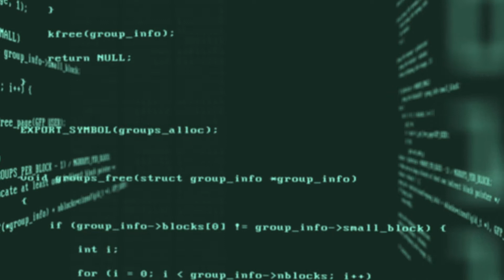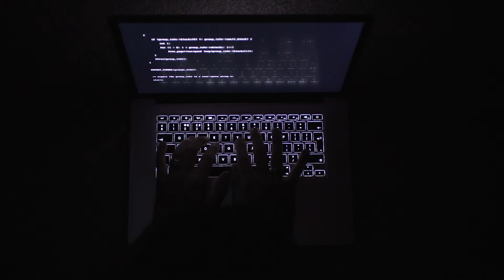Quick Science - Who Invented the Internet?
In this Quick Science, we look at Who Invented the Internet. We ask what the US government had to do with its creation? Which scientists had a hand in building it and when? And how much of the internet is public?

Our Favorite Science books:
The Science Book: Big Ideas Simply Explained
What If?: Serious Scientific Answers to Absurd Hypothetical Questions
Brief Answers to the Big Questions: the final book from Stephen Hawking
The Planets By Brian Cox
Unnatural Causes

Not Fiction Shoots with Sony Kit:
Sony WH-1000XM3 Noise Cancelling Wireless Headphones
Sony a7S Digital SLR Camera

Not Fiction uses
SanDisk Ultra 32 GB microSDHC Memory Card

Quick Science: Quick Questions Answered Fast

In this series I attempt to answer your weird science brain teasers in under a minuit. From bodily functions to explosive processes, nothing is off the table... so long as I can answer the question lightning fast.

So if you like your science fast, then…

Not Fiction: Mad Science and F***ed Up History

We like to deep dive into the science of blowing stuff up and crazy history facts. Through homemade science experiments in the backyard, we get dangerous. It’s not for the faint of heart, this is definitely bad for you science. With crazy history stories brought to life with wacky reconstruction.

It’s Killer Science & Killer History, FULL STOP.

We love a bit of Do It Yourself when it comes to our science and history, so if you love a good life hack, then what are you waiting for…

Attribution